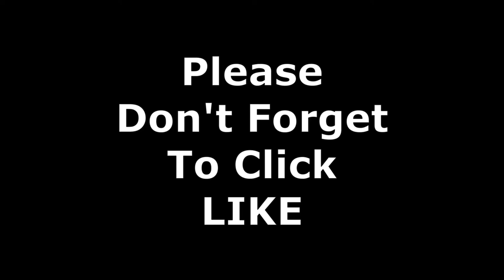1997 CVPI Destroyed Intake Removal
1997 Crown Victoria - Another Blown Out Intake

The Crown Victoria Police Interceptor is in trouble! Coolant began leaking into spark plug wells creating misfires. Why did this intake fail?
In this video I completely remove the intake manifold for inspection, and explain what CAUSED the failure... and it wasn't the rodent nest!
It's seems like many channels lately have had their own vehicles break down, and mine is no exception! Come join me, while we look into what is going to turn into a very bad experience...

Auto repairs for the "Do-it-yourself" mechanic...  These "HOW-TO" videos, help show viewers the details of what is involved in a specific repair... some do's and don'ts, as well as a variety of tips to make the repair easier.  Warning: Some videos may contain material that qualifies as "other than normally accepted".

 I do most, if not all repairs, with tools that I carry around in my overloaded 1997 Crown Victoria Police Interceptor. I perform "On-Site" braking and suspension repairs, amongst other diagnostics and services. My tools consist mostly of Craftsman, a few Stanley, Snap-On, Husky, Pittsburgh, and S&K tools. Scan tools include hand held Actron(s) DVOMs, and test lights. I also currently use a Zurich ZR Pro, for advanced and bidirectional diagnostics as well as a Snap-On Verus Pro, for more detailed diagnostics.  I'm always expanding my collection, based on need and convenience.

All video content is intended for entertainment, and an opportunity to see what may be involved in a particular circumstance, only. HouseCallAutoRepair encourages all viewers to become ample familiar with any particular process, or repair, by viewing as many related videos as possible, before attempting any action.
Due to factors beyond the control of HouseCallAutoRepair, it cannot guarantee against unauthorized modifications of this information, or improper use of this information.  HouseCallAutoRepair assumes no liability for property damage or injury incurred as a result of any of the information contained in this video. HouseCallAutoRepair recommends safe practices when working with power tools, automotive lifts, lifting tools, jack stands, electrical equipment, blunt instruments, chemicals, lubricants, methods, or any other tools or equipment seen or implied in this video.  Due to factors beyond the control of HouseCallAutoRepair, no information contained in this video shall create any express or implied warranty or guarantee of any particular result.  Any injury, damage or loss that may result from improper use of these tools, equipment, or the information contained in this video is the sole responsibility of the user and not HouseCallAutoRepair.